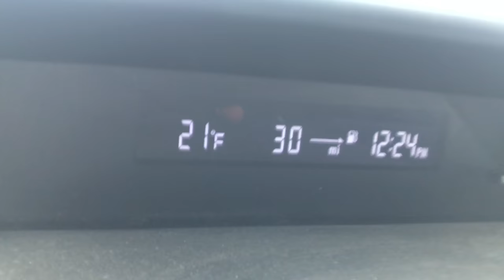Deep Snow Drive. Big Bear hammered by snow. Big Bear Snow. February 21, 2019